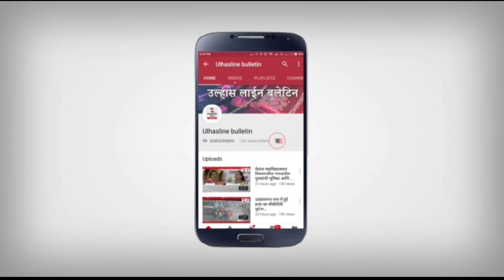Ulhasnagar शहर मै पानी की किल्लत को लेकर शिवसेना आक्रमक,मनपा मुखालय पर मोर्चा